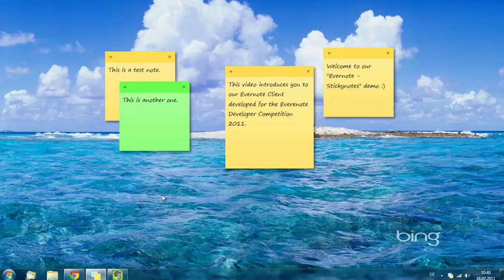Post-it, une fausse bonne idée ? | L'Histoire nous le dira #27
Sources et pour aller plus loin:
Virginie Montet (agence France-Presse) 24 avril 2010, Fruit d'une invention ratée, le Post-it fête ses 30 ans,